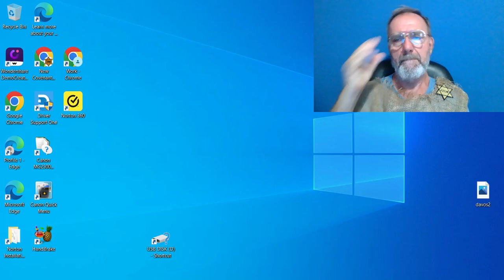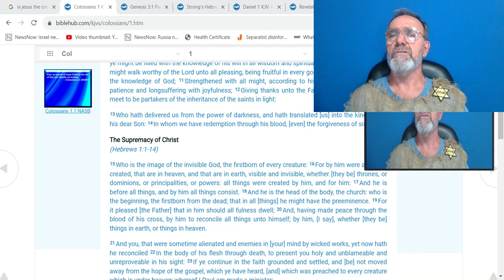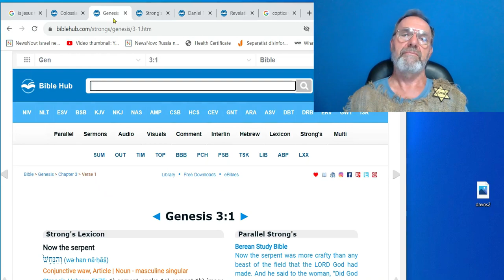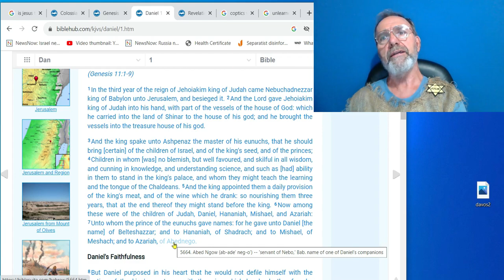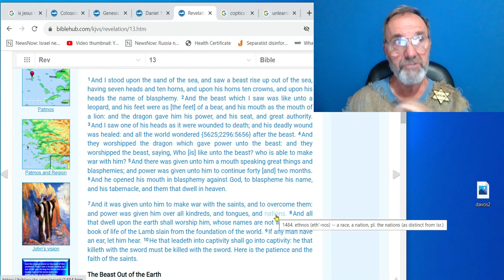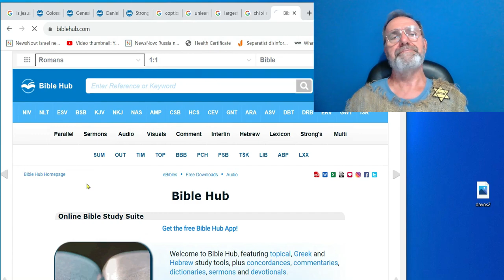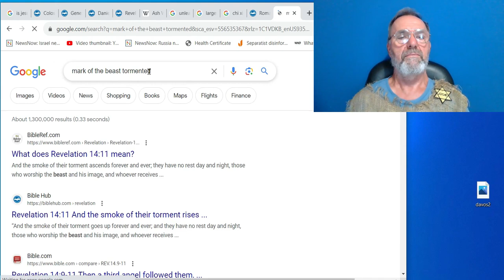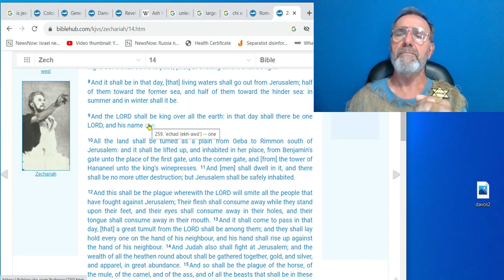Name Of The Beast Uncovered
00:00 What is the name of the Beast of Revelation 13?
06:50 Hebrew meaning of "Firstborn".
13:12 Colossians 1:15 If the son is the firstborn of all creation, that means he is creation, not creator.
13:19 Genesis 3:1 Proves that Yehovah Elohim (not some "Jesus") created ALL things!
16:50 Slaves names changed by their master. The slave can never change the master's name.
26:43 Statistically speaking,  If Satan is the "god" of this world, then Satan is Jesus aka XESUS.
27:30 Mark of the Beast, his name and a number associated with his name.
29:36 His number is Chi Xi Stigma or XES.
31:01 His name is XESUS (in Latin aka Roman) because his name begins with Chi Xi and Stigma.
33:02 Wild Beast means the Beast is of Gentile origin.
34:00 Who wears the mark of the Beast on their right hand currently?
35:40 Who wears the Mark of the Beast on their forehead currently?
43:26 The Creator has ONE NAME!
44:00 The slave cannot change the Master's name.